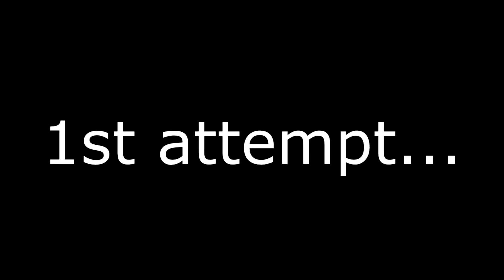Slender Let's Play- Lemme Grab My Sisters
Channels:
N/A